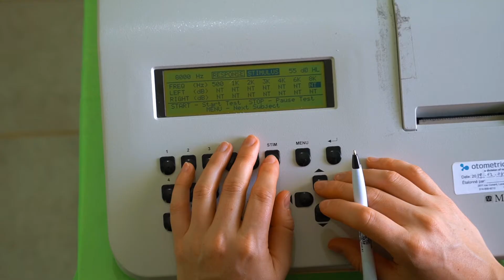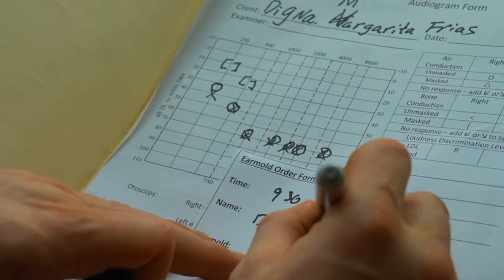Gift of Hearing - 2019 Mission Trip to Yamasá, Dominican Republic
Here's the quick highlight of our trip to Yamasá in March 2019.